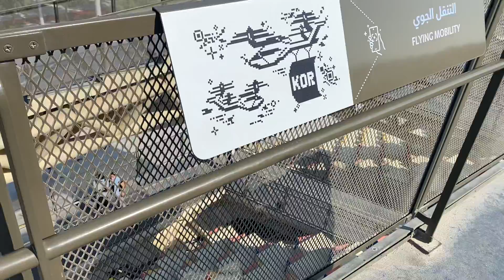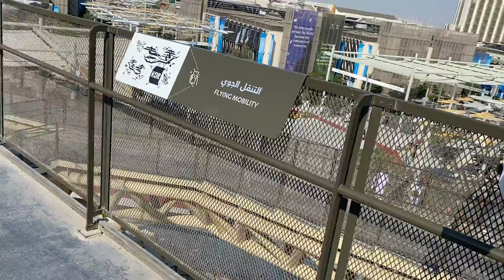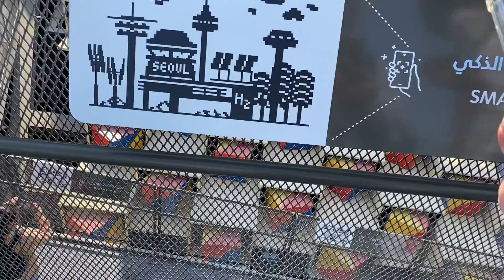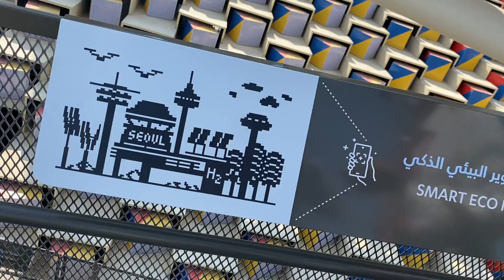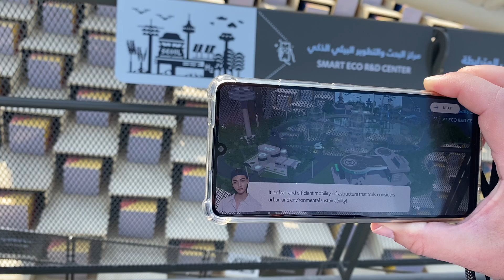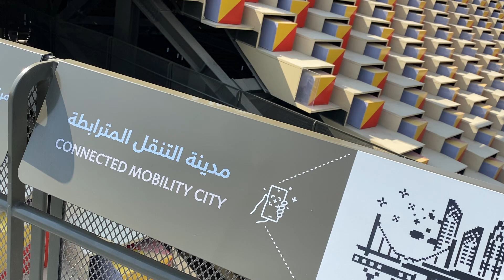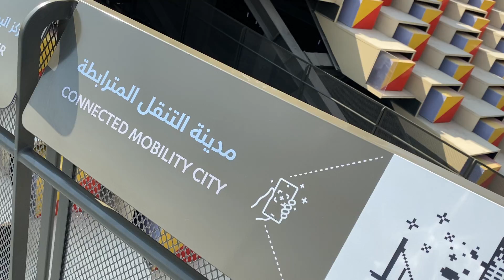Svetska izlozba EXPO 2020 Dubai, paviljon Juzna Koreja (Republic of Korea) 2